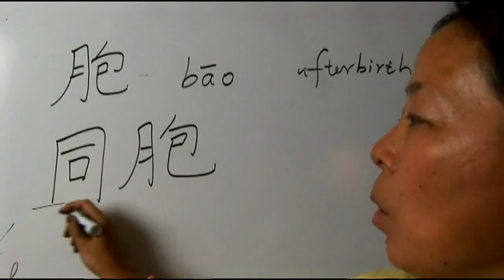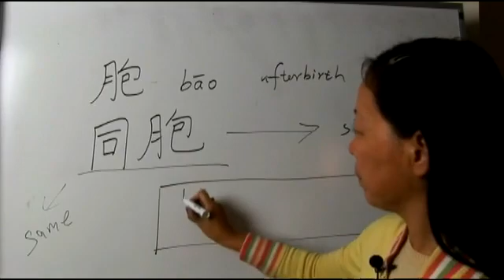How to Write 'Afterbirth' in Chinese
How to Write 'Afterbirth' in Chinese. Part of the series: How to Write with the Chinese Radical of Moon: Part 3. Learn tips on how to write the word 'afterbirth' with the Chinese Radical of moon in this free video clip on Chinese characters and foreign languages.